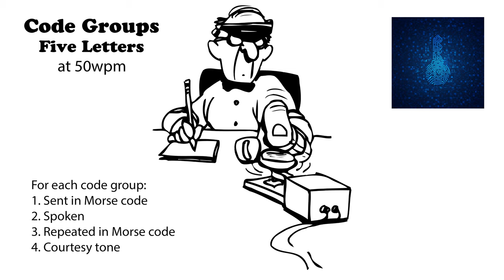Code Groups - 5 Letters - 50wpm